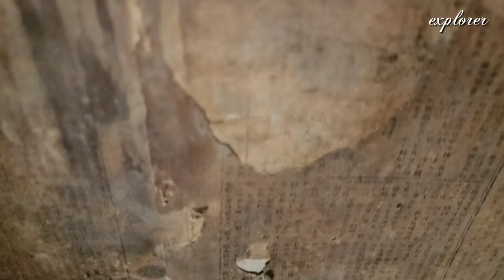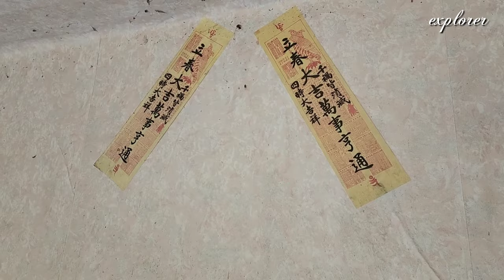버려진 빈집 폐가에서 발견된 것 - rural abandoned house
옛날 버려진 빈집 폐가에서 발견한 것 - What I found in an abandoned house in the countryside
영상 촬영지 - 비공개

🌲좋아요 구독은 양질의 영상 제작에 큰 힘이 됩니다.